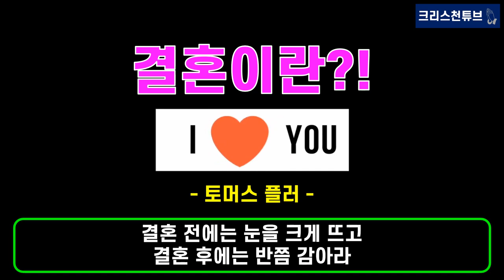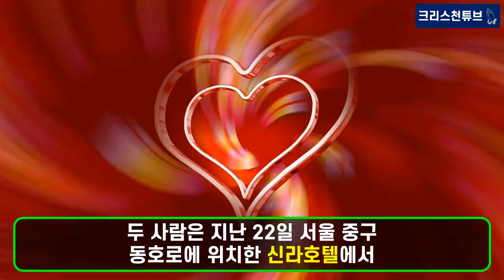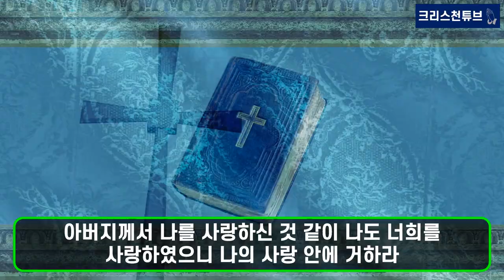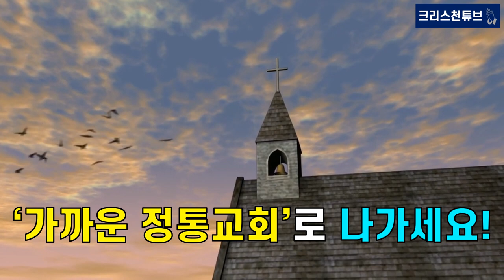[기독교 연예인] '김연아+고우림' 하우스, 흑석동 고급 빌라 '마크힐스'! 한강 뷰 최대 85억 원? 가수 이민우, 대성, 장동건·고소영 부부!